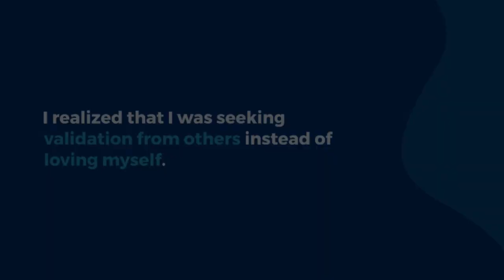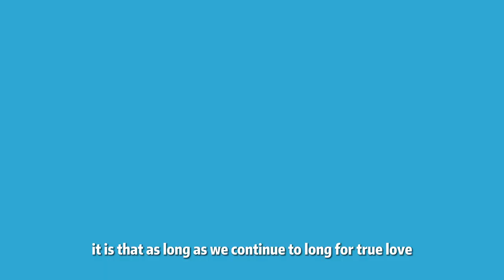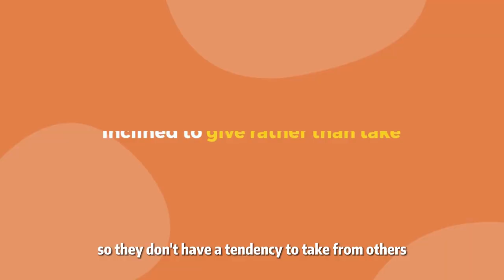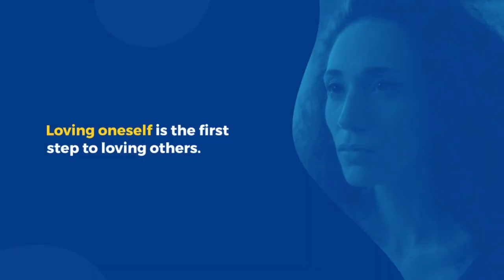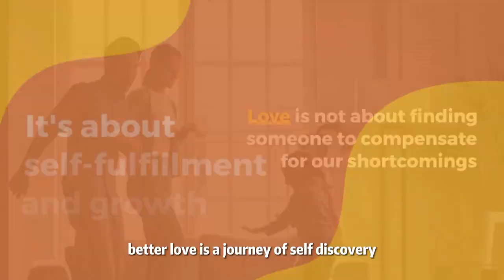To Those Who Feel Love Is Painful... (Self-Discovery)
I'm 29 years old and over the past decade, I've been on a journey towards maturity, self-sufficiency, and independence. At the same time, I've been grappling with the timeless question of love and deep attachment. Join me as I share my thoughts on what love and relationships truly mean and how we can improve our own conditions. I'm eager to hear your thoughts and insights in the comments below, so let's engage in a meaningful discussion together!

🔮 My Journey So Far
During my teenage and early adult life, I was bombarded with messages about finding the "right person to marry," finding our "other half," and seeking "true love." In fairy tales, we often see princes and princesses overcoming obstacles to be together. Society seems to tell us that being in a relationship, being popular, having friends, and getting married are the keys to happiness. On the flip side, being single or alone is often stigmatized as unhealthy.

In my early twenties, I attempted to navigate the dating scene, but it didn't quite click. I felt like something was off, and I was in the midst of a significant life transition. Internally, I felt like I was not being true to myself, suppressing my true nature, or struggling to fit into a mold. It just didn't feel right.

For a while, I believed that my inability to maintain a relationship was solely my fault due to incompetence. But looking back, I realized that I was seeking validation from others, whether it be from prospective partners, friends, or even my family's expectations of early marriage. Society's values had placed an undue emphasis on marriage and love.

As I gained mental clarity, I began to question: Why should others' opinions about our private lives matter? Why not validate ourselves instead of seeking validation externally? It became clear that the first step to finding love was to love ourselves.

❤️ Moving Towards True Love
I had to admit that my earlier understanding of love and relationships stemmed from inner lack, incompleteness, insecurity, and immaturity. The emptier and more insecure our hearts are, the stronger our desires, need for validation, emotional cravings, and vanity become.

I used to hope to find someone who could fulfill my desires, make me look good in public, and fill the void within. However, seeking external validation due to inner weakness leads to ongoing unhappiness and insecurity.

A better approach involves achieving self-completeness and self-consistency. Wise individuals don't seek to take from others but are self-fulfilled and inclined to give. They understand that learning to love oneself and mature is the key to loving others genuinely.

On the other hand, those who prematurely dive into emotions or relationships (regardless of age) tend to give up their true selves to get what they want. However, once their desires are met, they become insecure and demanding, resulting in mutual harm rather than love.

💖 In Conclusion
Love should not be a reflection of our inadequacies. The idea of a "better half" suggests that someone should fill our voids, but this is not the case. True wisdom lies in self-fulfillment, not expecting it from the outside. Better love is a journey of self-discovery, understanding, and mutual growth.

Let's embark on this journey of self-love and self-fulfillment together. Join the conversation in the comments below and share your thoughts and experiences.

00:00 Intro
00:38 My Story
02:43 What we mistakenly called "Love "
04:13 What is "Real Love"

Whether you're looking to boost your productivity, advance your career, or simply improve your well-being, our videos offer practical tips, inspiring stories, and actionable insights to help you achieve your goals.